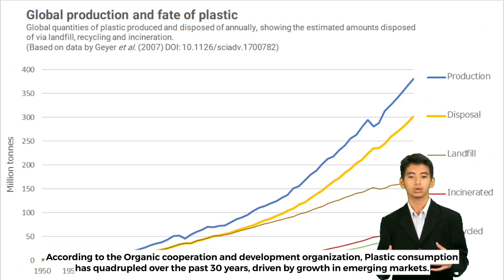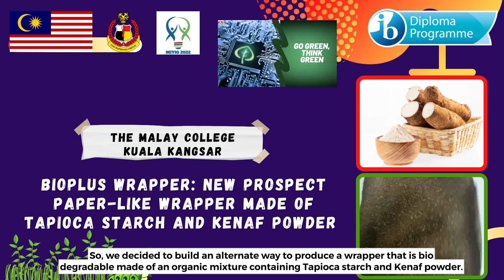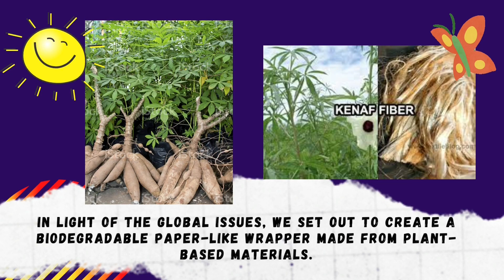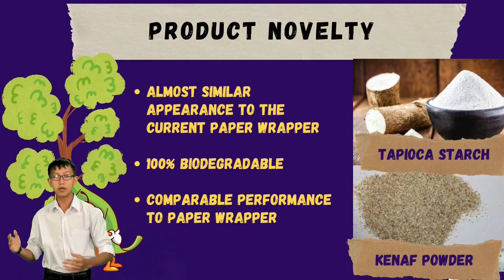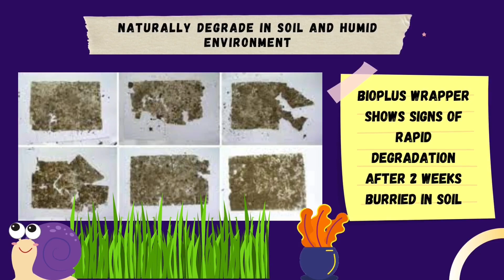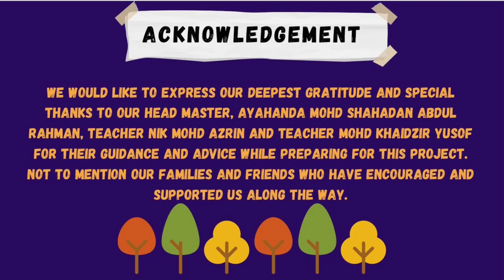BIOPLUS WRAPPER, | MCKK Team 3 | The Future Food Wrappers | Biodegradable Plastics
The usage of plastic is increasing everyday and especially wrapper to take away food. It increases during the pandemic as we tend to stay and eat at home. According to the Organic cooperation and development organization, Plastic consumption has quadrupled over the past 30 years, driven by growth in emerging markets.
Global plastics production doubled from 2000 to 2019 to reach 460 million tonnes. Plastics account for 3.4% of global greenhouse gas emissions. Only 9% of plastic waste is recycled (15% is collected for recycling but 40% of that is disposed of as residues). Another 19% is incinerated, 50% ends up in landfill and 22% evades waste management systems and goes into uncontrolled dumpsites, is burned in open pits or ends up in terrestrial or aquatic environments, especially in poorer countries.
So, have you ever wondered where does the wrapper go after it is being used? It will eventually end up being burn or blown away to the drain, rivers, and ocean. Furthermore, the materials that is being used to produce the wrapper is either paper from trees or plastic that takes hundreds of years to decompose. These materials do not exist in nature, and therefore, there are no naturally occurring organisms that can break them down effectively or at all. The chemical bonds in plastic materials are not accessible or "familiar" to bacteria in nature.
So, we decided to build an alternate way to produce a wrapper that is bio degradable made of an organic mixture containing Tapioca starch and Kenaf powder.
International Innovation Competition, Biodegradable Plastic, Food Wrappers, MRC, Eco friendly, DIY,
special mentions: